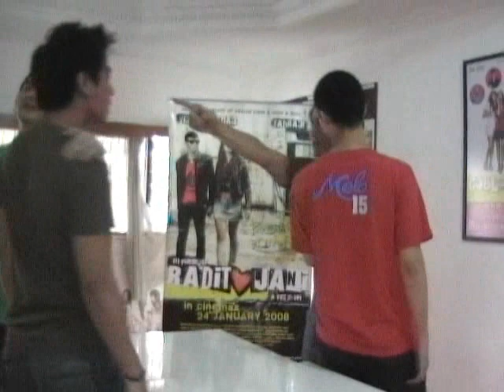Serigala Terakhir - Fighting Coach Session 6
video blog keenam dari persiapan film Serigala Terakhir, Session Latihan antara Main Talent dan Para fighter, sudah mulai menemukan bentuk dan dipersiapkan untuk scene tawuran besar. sebuah style fighting jalanan yang akan ditonjolkan dari plot perkelahian dari cerita ini.

Serigala Terakhir, sebuah action drama dari Upi.

Serigala Terakhir, directed by Upi
presents : Vino G Bastian, Fatir, Reza Pahlevi, Dion, Dallas
produced by : Investasi Film Indonesia